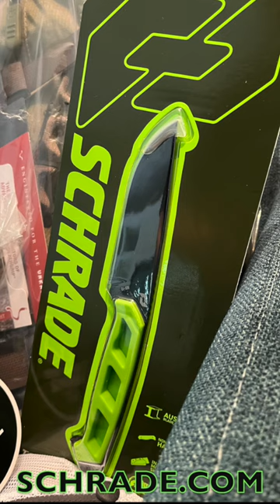Schrade Knives Another Great Tool!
@SchradeKnives offer a few different options and we got the opportunity to test them out during our All Ladies Iguana Hunt with @AtncorpOptics and @UmarexAir